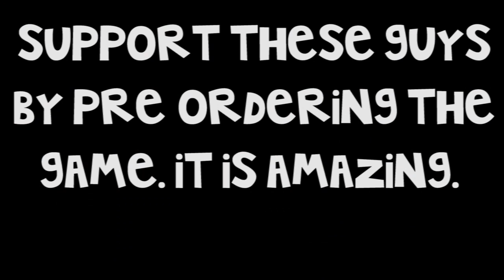Next Car Game - Bugbear Entertainment | HUGE DEMOLITION DERBY #1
SUPPORT THE DEVELOPERS. This game is shaping up to be amazing, help them make it the best it can be!

"Next Car Game" is made by the people who brought us the amazing FLATOUT racing games. I plan on making tons of videos of this game in the future.